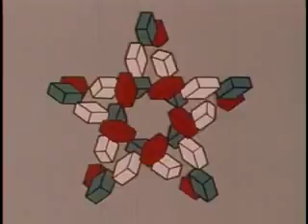200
Very trippy and bizarre animated tribute the the US bicentennial.

Weird as hell